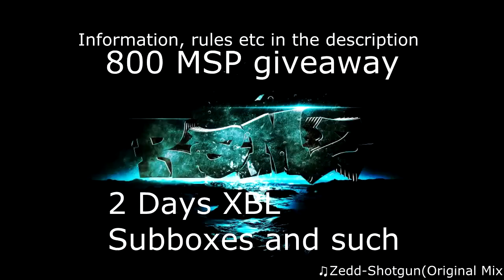Ramz Challenges you! (Thanks for 900)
**OPEN FOR FULL DESCRIPTION!**

Can we get 50 likes for our new serie?

*IF YOU ARE A WINNER, YOU WILL BE CONTACTED WITHIN THE NEXT 2 DAYS FOR PRIZE! PROOF WILL BE POSTED OF PAYMENTS*

MAIN RULES:
- Hit a shot from the spot in this video!
- Be creative and complex!
- Must have "RCY" in clan tag!
- Hit the shot in a PRIVATE match!

NOTE: All consoles are able to participate.

Rules:

1.) We will be uploading a new shot challenge when ramz is hitting for example 1k, 1,5k 2k etc

2.) You need to go to that spot on the map where the shot was hit, and hit that shot adding your own style and creativity.

3.) Once you have recorded yourself hitting that shot, post it as a video response of the current challenge.

4.) The winner will be drawn a few days after the episode.

5.) The person that hit the shot with the most creativity will receive a prize and a subbox spot until next winner.

P.S., The shot can be recorded with anything in 720p and is visible

SUBMIT YOUR CLIPS AS A VIDEO RESPONSE TO THIS VIDEO!

MUST HAVE "RCY" IN YOUR CLANTAG!